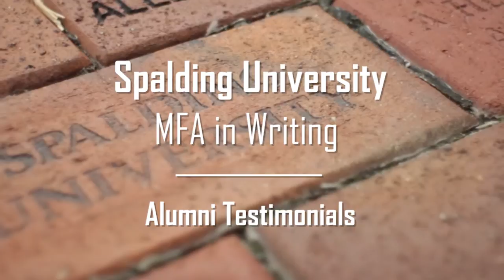Spalding University MFA-Mary Knight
How children’s writer Mary Knight conquered her fear of criticism, landed an agent, and sold her middle-grade novel to Scholastic.